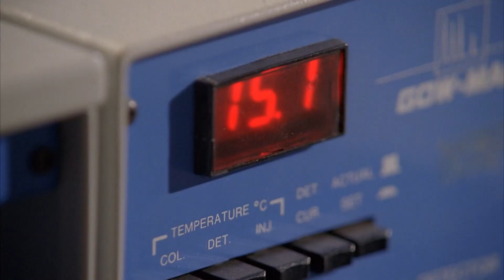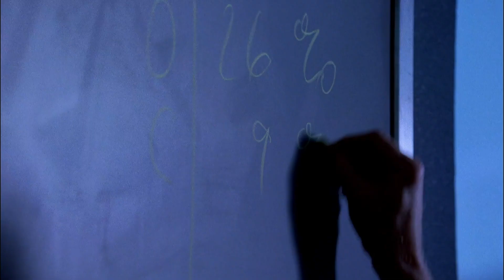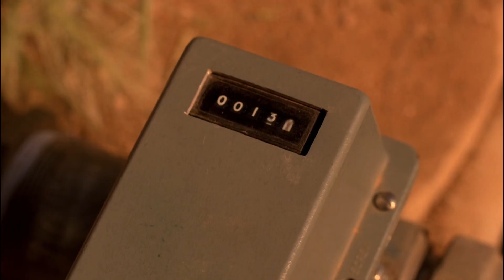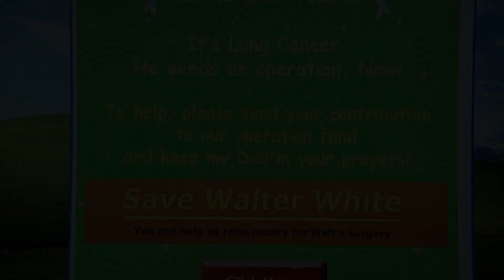The Walter White Paradox: Airhead or Genius?